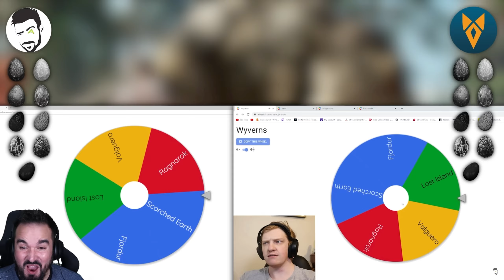Raasclark Rewind 2022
Looking back at every ARK Survival Evolved vid I did during 2022, in celebration of my birthday today! IT'S THE RAASCLARK REWIND